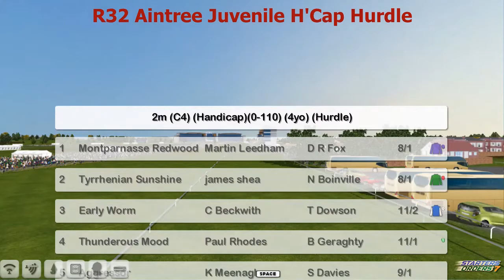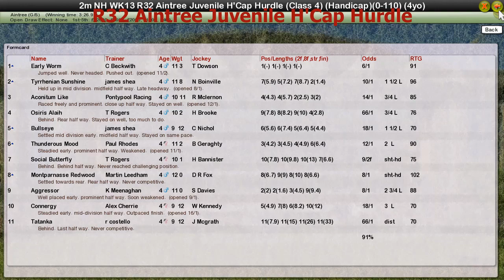NH WK13 R32 Aintree Juvenile H'Cap Hurdle